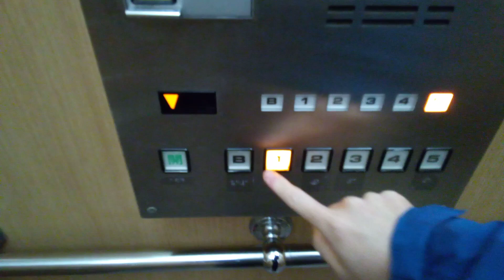日立エレベーター (ケチ更新)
丸亀市生涯学習センターにあります。更新前はビルエースAでした。機種はGセレクトです。
メーカー:日立
設置年:1974年
リニューアル年:2010年代
定員:15名
積載:1000kg
キャンセル機能:あり
アナウンス:あり
戸閉ブザー:なし
到着ベル音:あり (チンベル)
ボタン確認音:なし
停止階:B.1.2.3.4.5
停止可能階:B.1.2.3.4.5
撮影:NEC LAVE Tab E 8HD1 PC-TE508BAW (2024年2月12日撮影)